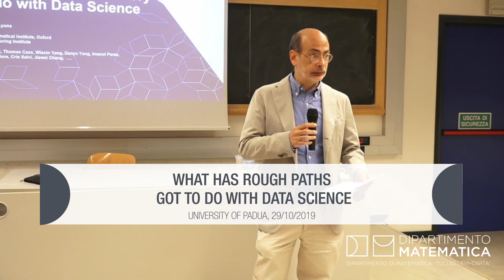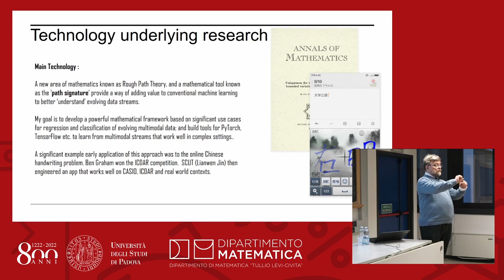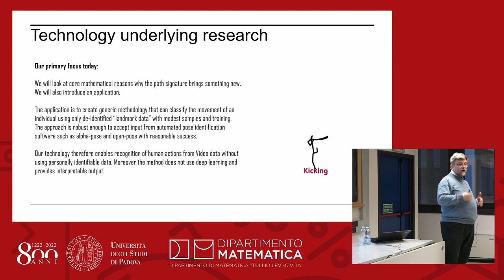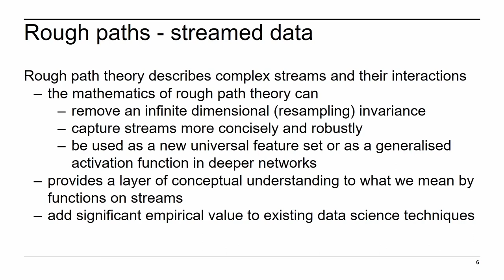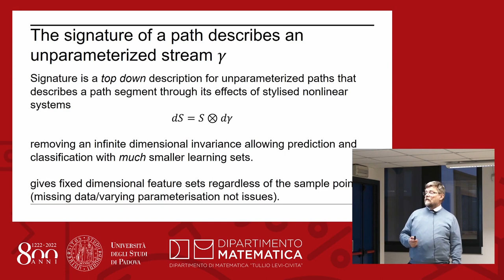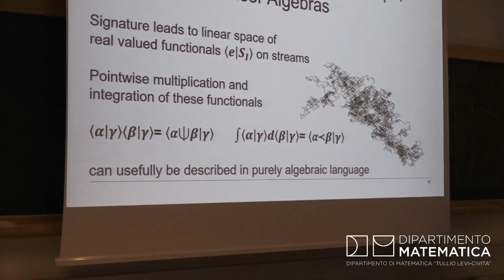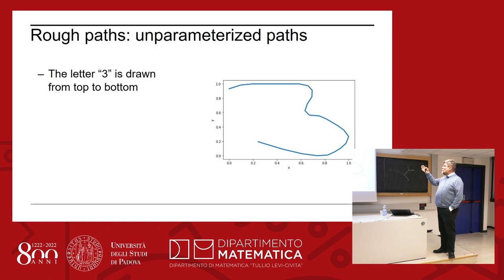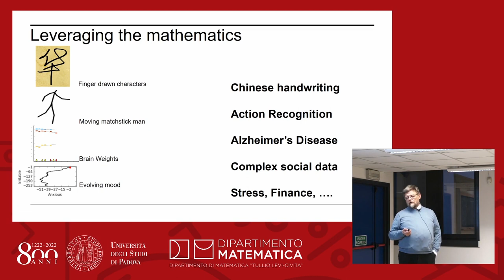What has rough paths got to do with data science - Terry Lyons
COLLOQUIA PATAVINA - A colloquium series in Mathematics and Computer Science
Room: 1A150

Terence “Terry” John Lyons obtained his B.A. at Trinity College, Cambridge, and his Ph.D. at the University of Oxford in 1981, under the supervision of R.G. Haydon and H.P. McKean Jr. Lyons has held positions at UCLA, Imperial College London, University of Edinburgh, and since 2000 he is Wallis Professor of Mathematics at the University of Oxford.

Amongst his several recognitions, Terry Lyons won the Rollo Davidson Price in 1985, the Whitehead Price in 1986 and the Polya Price in 2000. He has been invited speaker at the European Congress of Mathematics (Stockholm, 2006) and at the International Congress of Mathematics (Seoul, 2014).

Terry’s Lyons has given fundamental contributions in the realm of stochastic analysis and its applications, including Mathematical Finance and Machine Learning. He has developed the theory of Rough Paths, which aims to build an effective calculus that can model the interactions between complex oscillatory (rough) evolving systems. He has authored more than 100 journal papers and two fundamental monographs: “System control and rough paths” (with Q. Zhongmin) and “Differential equations driven by rough paths” (with M. Caruana and TR. Lévy).